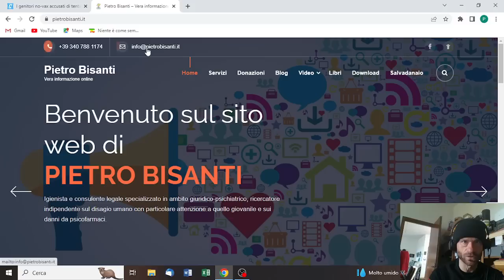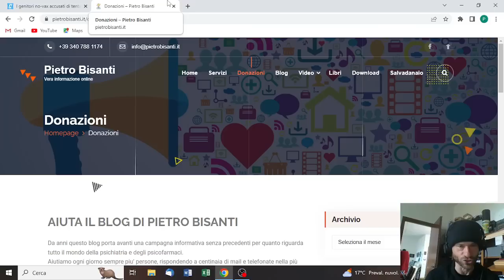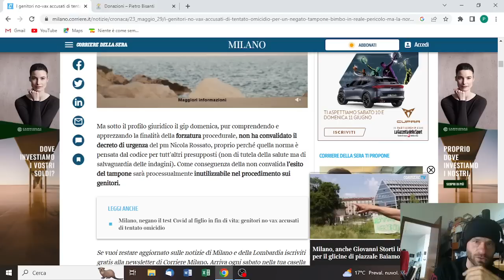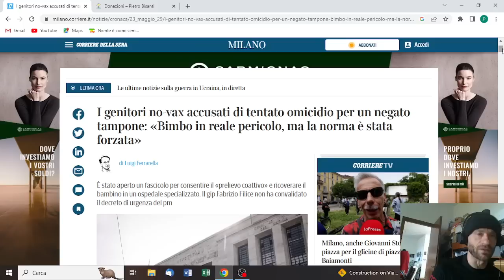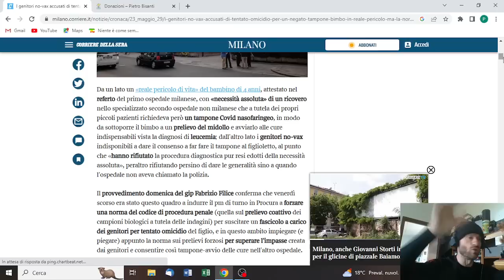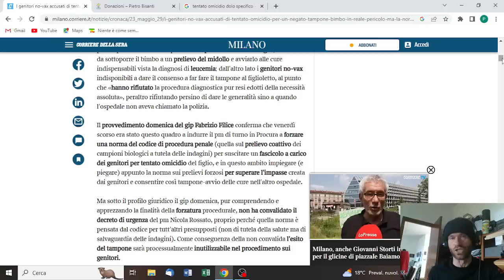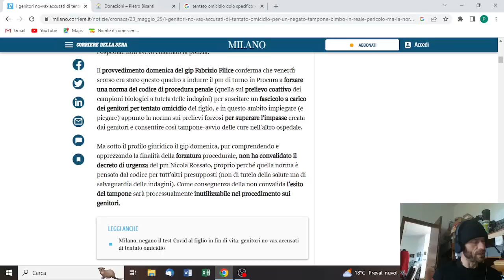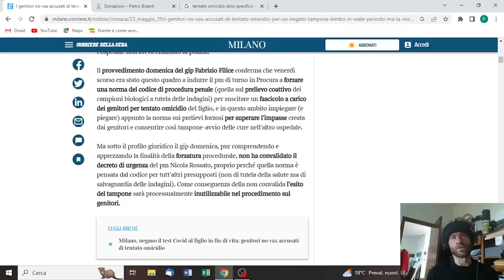MA QUALE TENTATO OMICIDIO P****CA TR***IA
Ex maresciallo capo dell'Arma dei Carabinieri, ora consulente legale e igienista. NOTA BENE: questo canale rispecchia il pensiero del suo autore e NON fornisce pareri di carattere medico. Sito Internet